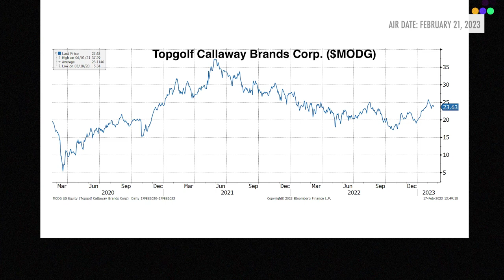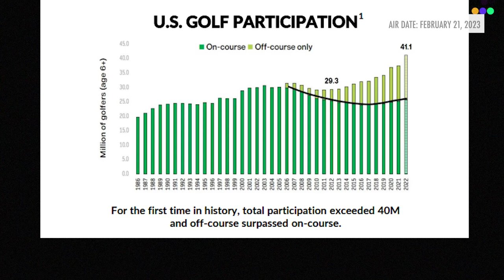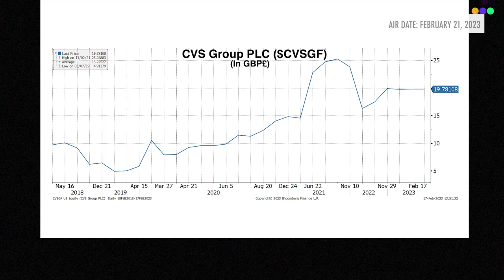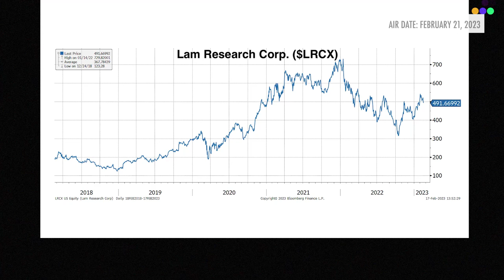Eric Udoff's Top Value Stocks: Golf, Pets & Semiconductors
With an uncertain macro outlook for 2023, it may prove beneficial to investors to home in on the micro instead — and Eric Udoff, managing partner and co-CIO of Marlowe Partners, provides just that with his stock picks for this episode of 3 Ideas.

Together, he and Real Vision managing editor Samuel Burke explore the long-term value opportunities Eric is seeing in golf, pet care, and semiconductors.

You can track the performance of all our guests' 3 Ideas Recorded on February 17, 2023.

CHAPTERS:
1 Eric's Global Macro Outlook 00:37
2 Idea #1: Long Topgolf Callaway Brands 02:29
3 Idea #2: Long CVS Group 0:13:07
4 Idea #3: Long Lam Research 0:24:03
5 The Takeaways 0:34:14